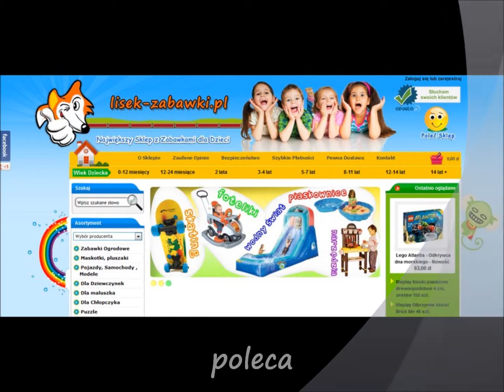Puzzle CLEMENTONI Hannah Montana Spielzeug für Kinder